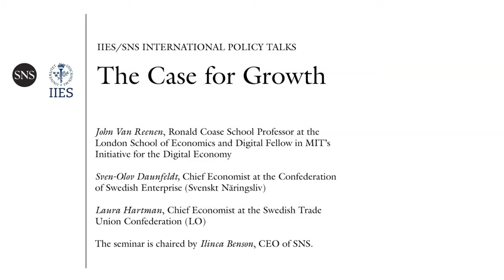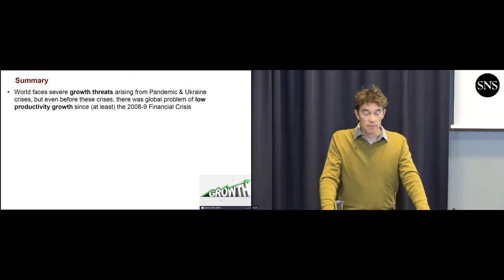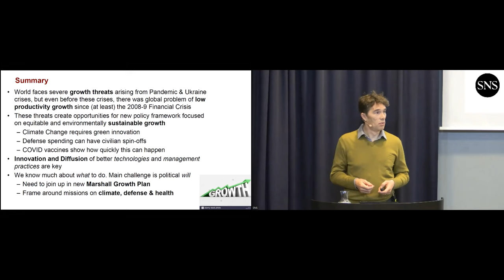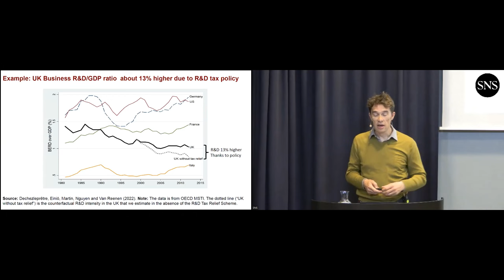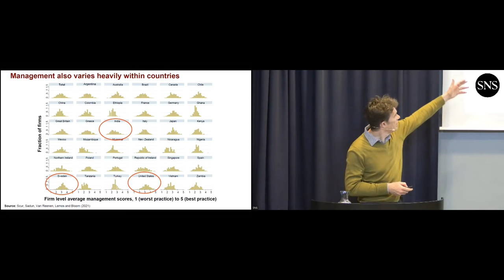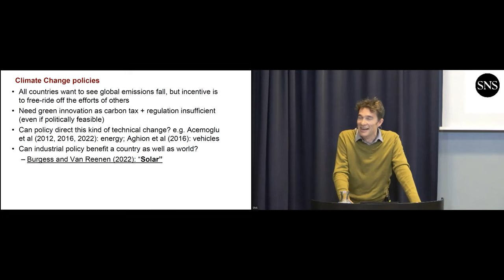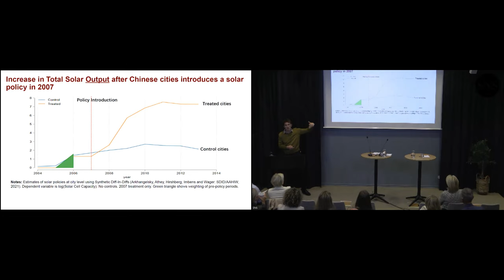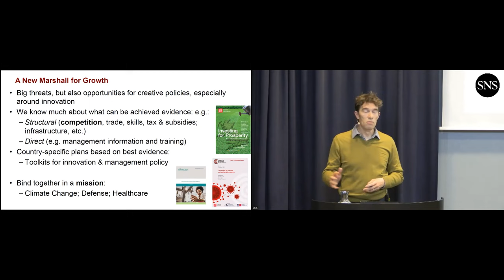The Case for Growth/Argument för fortsatt tillväxt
Better technologies and management practices are key to promoting sustainable and equitable growth, according to award-winning economist John Van Reenen.

Participants
John Van Reenen, Ronald Coase Chair in Economics and School Professor and Director of the Programme on Innovation and Productivity, London School of Economics and Digital Fellow, MIT. He was the 2009 winner of the Yrjö Jahnsson Award (the European equivalent of the Clark Medal); the Arrow Prize (2011); the European Investment Bank Prize (2014), and the HBR-McKinsey Award (2018). He is a fellow of the British Academy, the Econometric Society, the NBER, CEPR and the Society of Labor Economists. In 2017, he was awarded an OBE for “services to public policy and economics” by the Queen.

Sven-Olov Daunfeldt, chief economist at the Confederation of Swedish Enterprise (Svenskt Näringsliv)

Laura Hartman, chief economist at the Swedish Trade Union Confederation (LO)

The seminar is held in English and is chaired by Ilinca Benson, CEO of SNS.